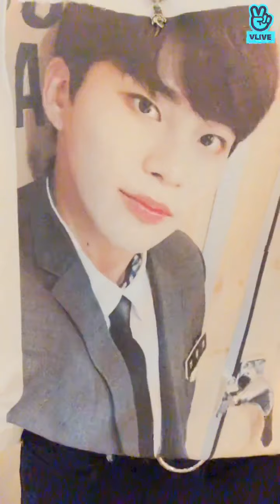[ENG SUB] ATEEZ Surprise Live!!!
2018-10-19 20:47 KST